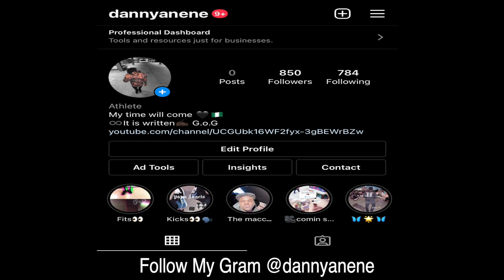Craziest Plot Ever She breaks All Her Bones!! ("The Ballerina Horror Short Film Reaction")😱😭